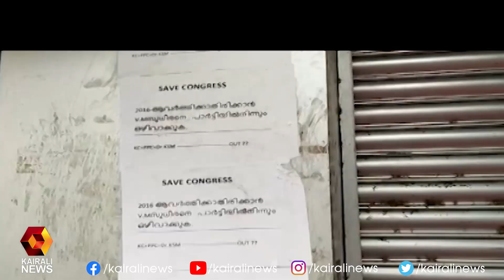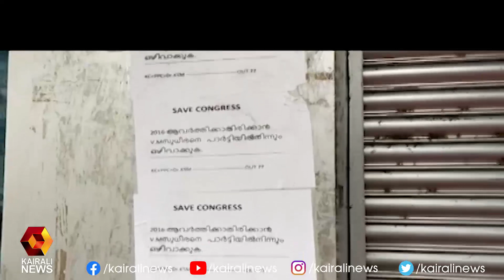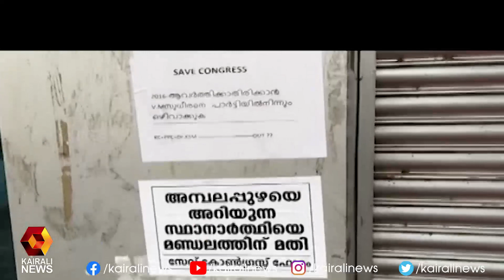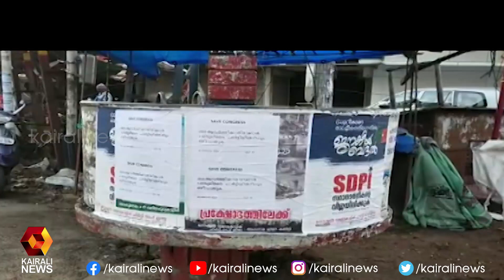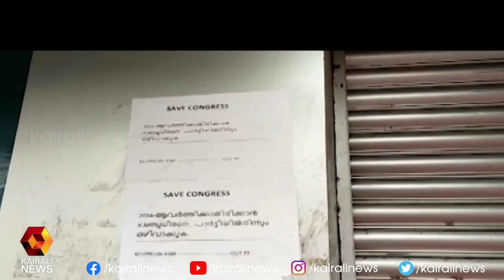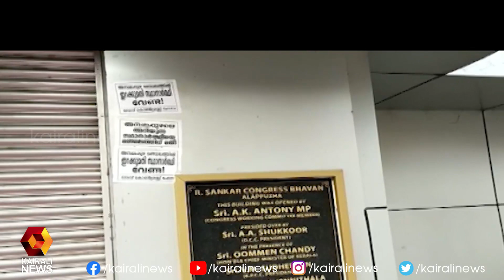വി എം സുധീരനെ പാർട്ടിയിൽ നിന്ന് പുറത്താക്കാൻ ആവശ്യം' | Kairali News